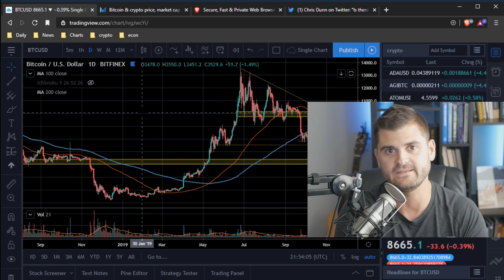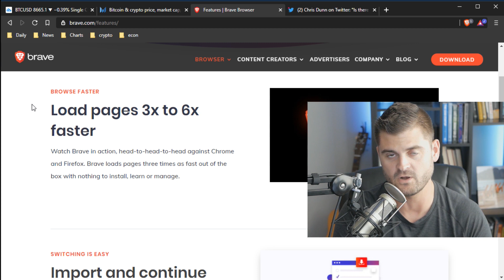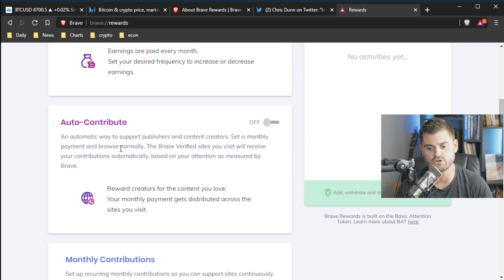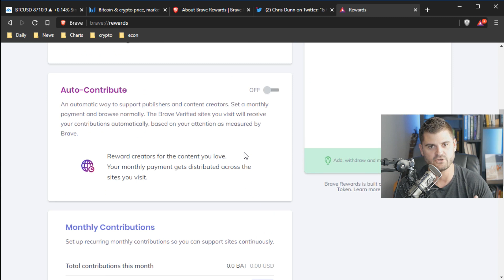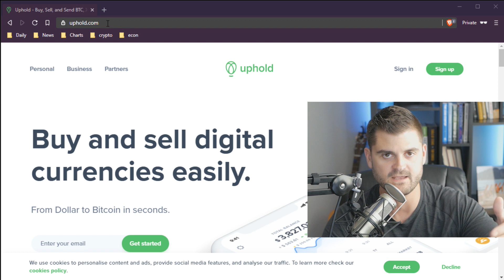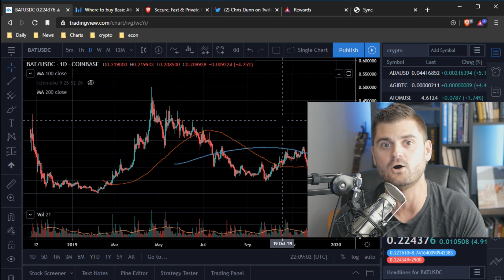Brave vs. Chrome - Which Is Better in 2020?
The Brave Browser has been gaining traction and taking market share from Google Chrome recently...

And Brave announced they've recently surpassed 10 million monthly active users.

So in today's episode, I'm taking a look at WHY Brave is gaining so much popularity and we'll compare it to Chrome (and other browsers) to see which is the best browser in 2020.

A couple of weeks ago, I asked my Twitter followers if there was any reason to keep using Chrome or if Brave was superior in every way...

And out of over 1,600 responses, 75% said Brave was the clear winner.

This was a big surprise to me since Chrome has been the clear incumbent for many years, and Brave only recently launched its first stable version to the public.

So let's take a look at what brave is and why I've recently deleted Chrome for Brave...

In Today's Episode, You'll Learn:
- What are the biggest benefits of using the Brave browser?
- How does the new "basic attention token" economy work?
- Why do content creators and consumers love the privacy-focus of Brave?
- How to download, set up, and use Brave
- Tips and tricks for maximizing your Brave experience
- How does Brave compare with Chrome and other browsers?